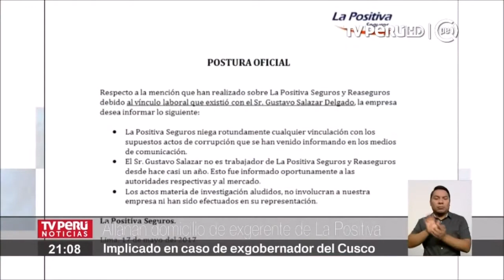Allanan domicilio de exgerente de La Positiva implicado en caso de Jorge Acurio